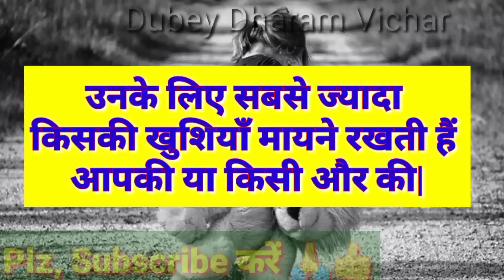Choose one number | Love quiz game | Love quiz game today | Love quiz game new 2022 | True love test